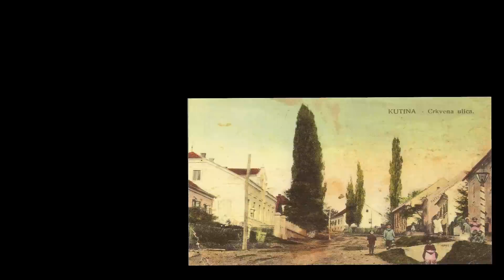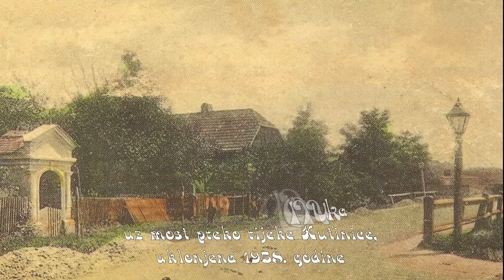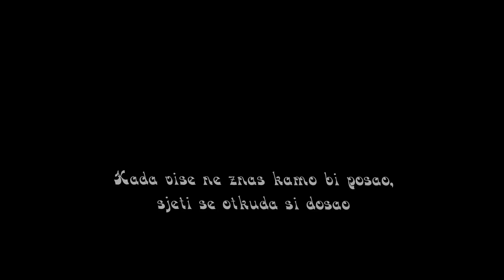PORUKA ZA MARIJU SIVAK IZ ZAJEDNICE "CROATIA IN HEART" I "KARL" aka Dragan Jagodic aka. .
INFO FOR "KARL " aka "Dragan Jagodic" aka.
Sram vas moze biti kakav ste prljavi necovjek, mrzitelj i huskac!
Kanite se stalkinga i provokacija. Udaljite se od mene i prestanite sa prijetnjama vi i vasi pajdasi. Lijepo vam je na njemackom srocila Gertraud Tietze: kanite se siriti mrznju! Ni na mom profilu se ne siri mrznja, niti dozvoljavam mrziteljima da me napastuju, zapamtite konacno!
Bez obzira gdje i u koju svrhu koristite ovaj moj video uradak,  zelim da javnost zna da ste odavno blokirani upravo zbog vaseg mracnog i nehumanog svjetonazora kog ja ne dijelim.

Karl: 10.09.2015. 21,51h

Gertraud Tietze: 22,09h
Bitte keine Hetzerei! Alle Menschen sind _nicht Fanatiker!_
Molim bez huskanja! Svi ljudi _nisu fanaticari!_

Karl: 22,21h
Was ist hier "Hetzerei" ? Haben sie das Video gesehen?      Sehen Sie nicht die Vergewaltigungen in Deutschland ? Hören Sie nicht die Morddrohungen der Moslems in Deutschland?   Dann nehmen Sie eine moslemische Familie auf, und Ihr Gewissen ist damit beruhigt.
Sto je ovdje "huskanje"? Da li ste pogledali video? Zar ne vidite silovanja u Njemackoj? Ne cujete li prijetnje smrcu Muslima u Njemackoj? Pa onda prihvatite kod sebe jednu muslimansku obitelj, i vasa ce savjest biti umirena.

Gertraud Tietze: 22,56h
Alle Moslems sind nicht Islamisten!
Svi Muslimi nisu Islamisti!

Karl: 23,04h
Wie gesagt, nehmen Sie eine moslemische Familie auf, und damit haben Sie nach ihrer Überzeugung auch konsequent gehandelt. Und ich bitte Sie, überlassen Sie Leuten, die etwas hellhöriger und besser informiert sind, die Behandlung dieser Bedrohung.
Kao sto rekoh, prihvatite jednu muslimsku obitelj, pa ste obnda prema svom shvacanju djelovali konzekventno. I molim Vas,  prepustite ljudima koji "bolje cuju" i koji su bolje informiran, da obrade ovu opasnost.

Gertraud Tietze: 23,19h
Wir haben unser Herz und unsere Wohnung über zehn Jahre aufgemacht für politisch verfolgte Ausländer und auch freundschaftliche Beziehungen mit muslimischen Nachbarn gehabt.
Man sollte den Fremdenhass nicht schüren (unterstützen), auch nicht gegen Andersgläubige. Christen waren und sind auch nicht Engel!
Gott, der Vater Jesu Christi, segne Sie mit Frieden im eigenen Herz, lieber Karl!
Mi smo nasa srca i nas dom vise od deset godina otvorili za politicki gonjene  s t r a n c e (orig. kursivni ispis rijeci) i takodjer prijateljske odnose sa muslimskim susjedima njegovali.
Covjek ne smije siriti mrznju protiv stranaca (niti ju podrzavati), ni za slucaj ako je rijec o drugoj vjeroispovijesti. Ni krscani nisu, niti su ikada bili andjeli.
Bog, otac Isusa Krista, neka Vas blagoslovi mirom u Vasem vlastitom srcu, dragi Karl!

My private vintage postcards collection
"Still life with quinces" pic from google
Music: Alain Morisod - And the birds were singing
track No. #3 "Little Denia"

"Kutina na starim razglednicama" je projekt Muzeja Moslavine iz 1990. godine, koji je realiziran zahvaljujuci svesrdnom zalaganju gospodje Slavice Moslavac, danas ravnateljice MM kao i angazmanu gospodje Ane Bobovec, danas u poziciji vise kustosice MM.

My favorite croatian female writer of the present, Dubravka Ugresic, winner of 2010 Tiptree Award, 2000 Heinrich Mann Prize, and 1988 NIN Prize, among many others, was born in Kutina.

Dragica Sutej
"22. veljače 1910. godine u Kutini je rođena Dragica Šutej. Riječ je o prvoj  kutinskoj novinarki i spisateljici. Objavila je niz članaka između dva svjetska rata u časopisu Svijet i zapažen broj novela i dječjih pripovijesti. Od 1940. članica je Društva hrvatskih književnica. Poslije 1945. godine kutinski je dopisnik Vjesnika i Borbe te stalni suradnik Moslavačkog lista. Preminula je prije tri desetljeća u srpnju 1980. godine. Uz njezin život i stvaralaštvo 1988. godine nakladnička kuća Privlačica iz Privlake (Vinkovci) objavila je knjigu Dragutina Pasarića Zlatno pero Dragice Šutej  s dodatnim autobiografskim tekstom njezinoga sina Mladena Život s mamom. Knjiga podnaslovljena  Priča o moslavačkoj Helen Keller  prihvaćena  je kao neobično vrijedno biografsko i zavičajno štivo. Godine 1995. Kršćanska sadašnjost objavila je roman Dragice Šutej  Dobrotvorke. 2010. godine uz 100. obljetnicu rođenja novinarke i spisateljice Dragice Šutej u listopadu, Mjesecu knjige, kutinski Ogranak Matice hrvatske objavio je iz njezina pera zbirku pripovijesti za djecu s naslovima objavljenim u nekada poznatim hrvatskim časopisima."